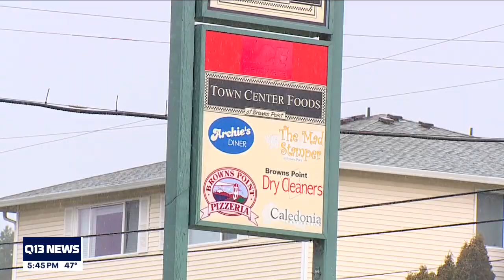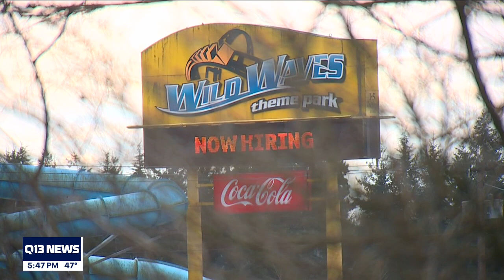Wild Waves amusement park hiring 600 people ahead of June reopening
The local water and amusement park will hold a virtual hiring event ahead of its June reopening. Q13's Steve Kiggins reports.